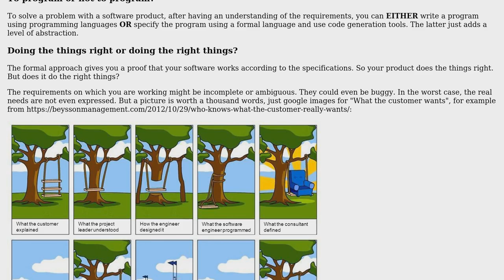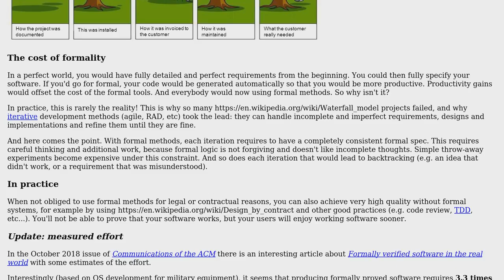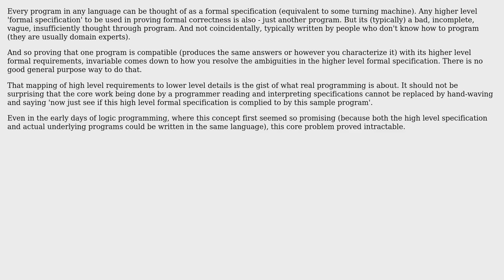Software Engineering: What are the barriers that prevent widespread adoption of formal methods?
With thanks & praise to God, and with thanks to the many people who have made this project possible! | Content (except music & images) licensed under CC BY-SA | Music | Images & others | With thanks to user toto user Lewis Pringle user Jorg W Mittag user icc97 user Christophe and the Stack Exchange Network Trademarks are property of their respective owners. You are responsible for your own actions.